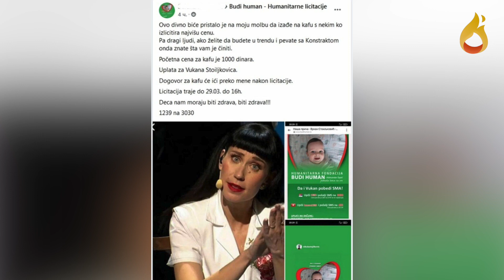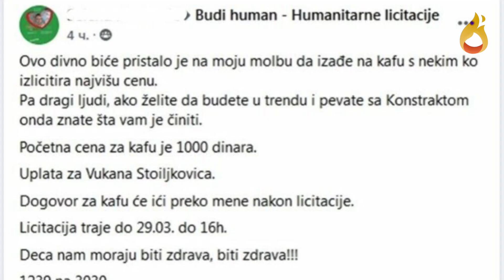Kako da odete sa Konstraktom na kafu?